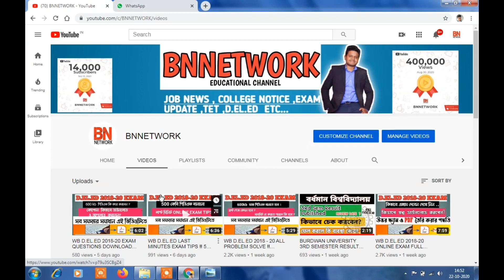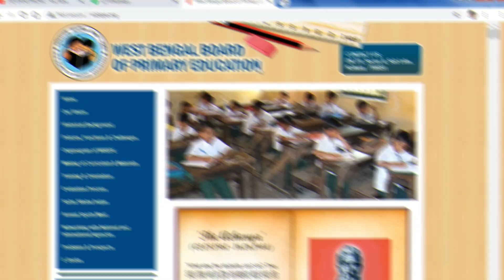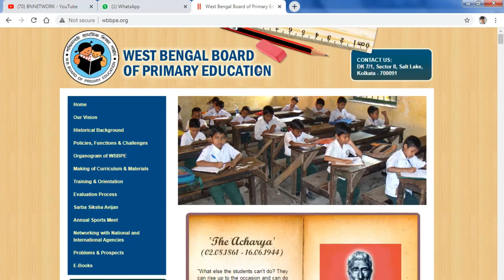D..EL .ED NEWS !! 2018-2022 Batch !! EXAM , REGISTRATION , MERIT LIST, MACRO ,MICRO ALL UPDATE NEWS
Ai video te ded all news niye discuss korechi

D.el.ed 18-20 batch exam full details

D.el.ed 19-21 registration

wb deled online form 2020

wb deled admission 2020 deled

About deled course :

Use'for purposes such as comment, news,
criticism, reporting, scholarship, teaching and
research. All Credit material used in video goes
to respected owner.

ded18-20batchexam